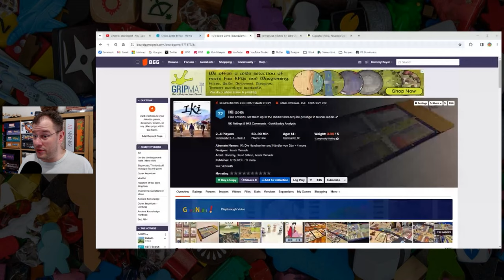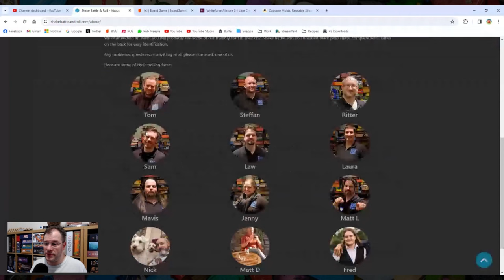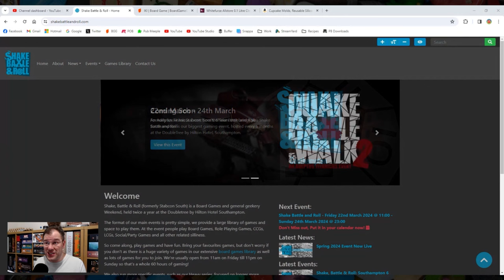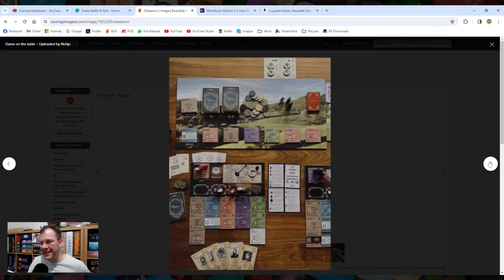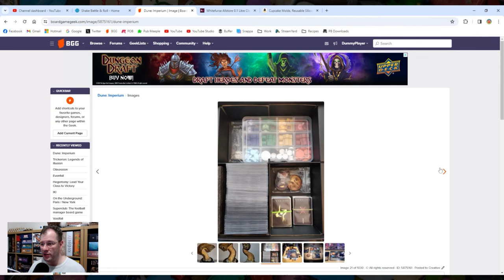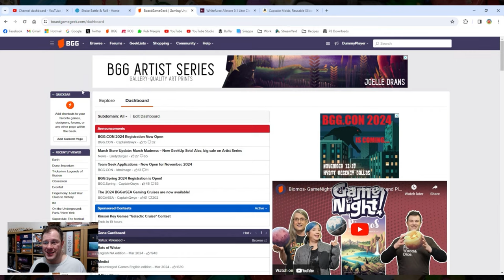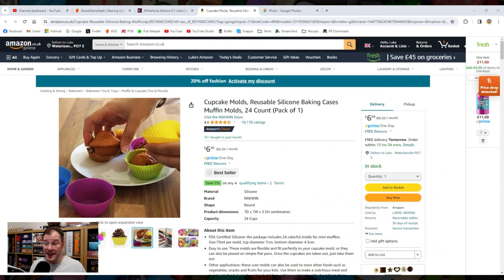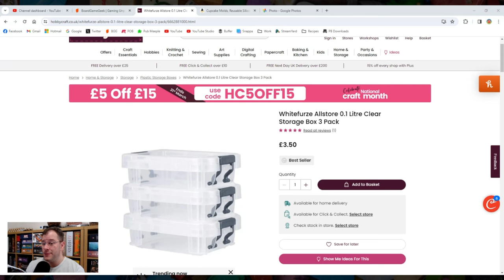Podcast 90 - Shake Battle & Roll & Managing Your Table Space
My plays at Shake Battle & Roll, my current status including my upcoming birthday and some tips on getting the most out of your table space!

kienda.co.uk/brokenmeeple

02610323

SHIRTS AND MERCH STUDIO MERCHANDISE - T-Shirts galore!

rentshuffleandroll.co.uk/
Code: - BrokenMeeple50

Related Content

Timestamps:

00:00 - Introduction and Channel Updates
11:50 - Shake Battle & Roll
30:36 - Tips For Managing Your Table Space

Useful Links

Podcast ► @luke-hector-broken-meeple